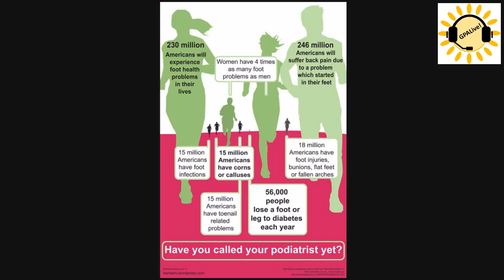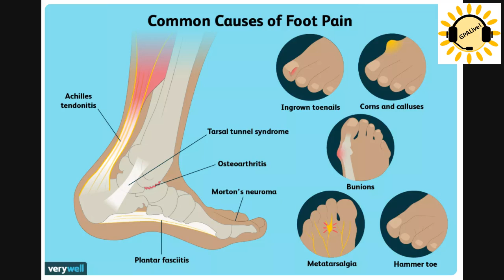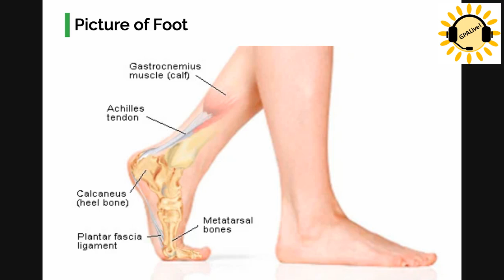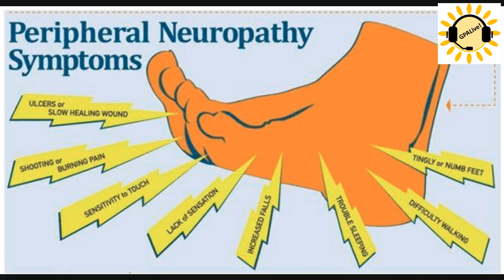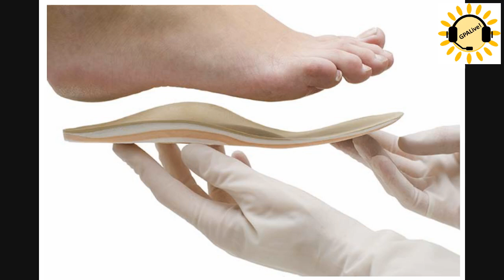What Can Help My Foot Pain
Listen to James Ogden, MD, as he explores foot pain treatment options in this episode of the Global Pain Association's Virtual Pain Series.

*The information provided is educational only. It is not meant to take the place of your health care provider; you should always consult with your practitioner about your unique health situation. The U.S. Pain Foundation does not recommend or endorse any one therapy, treatment, or product.*

**After five years of providing essential information and support to individuals living with chronic pain in San Antonio and beyond, the Global Pain Association (GPA) will be ceasing its operations. To continue its vital mission, GPA has aligned with the U.S. Pain Foundation (U.S. Pain), a national 501(c)(3) nonprofit with a shared commitment to improving the lives of those affected by chronic pain. U.S. Pain will now host the valuable educational resources previously offered by GPA on its website, uspainfoundation.org. THIS PLAYLIST features a collection of GPA's virtual series, offering expert insights on a wide range of chronic pain topics.**